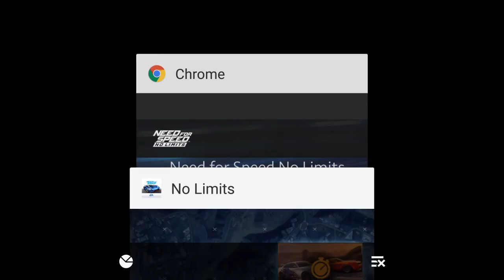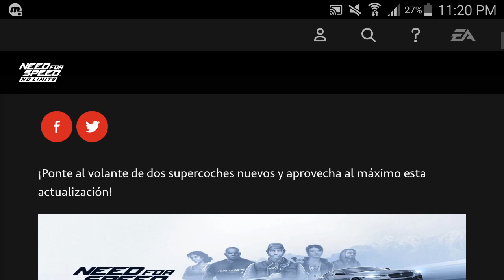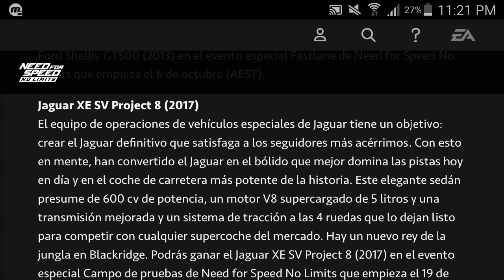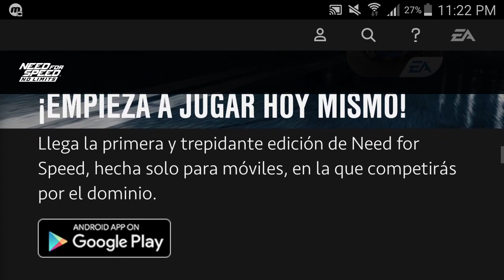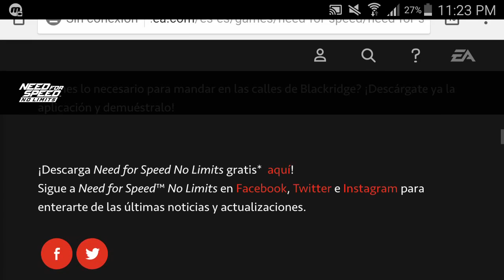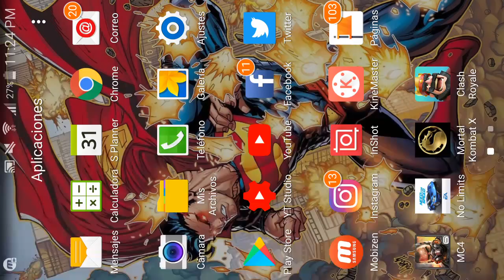Need For Speed No Limits Android New Update 2.5.3 Ford Shelby GT500 13 Jaguar XE SV Project 8 17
Buenas Nueva para todos! Muchas cosas nuevas por mostrar, esta es la nueva actualización correspondiente al mes de SEPTIEMBRE 2017, nuevos autos :)

Regálame un LIKE en FACEBOOK / FOLLOW en Twitter, se llama igual que el canal de YOUTUBE y ya también tenemos INSTAGRAM

Sé imprudente.  Gánate el respeto de todos.

Corre y manda en las calles de Blackridge. Haz que tus rivales muerdan el polvo

Novedades

Si nos preguntasen qué es lo que más le gusta al Ford GT (2017), nosotros diríamos que coger curvas. El Ford GT (2017) es el supercoche de Ford más sofisticado y aerodinámico, creado desde cero para centrarse en la carga aerodinámica y la reducción de la aceleración. Con su imponente carrocería multifuncional y su gran alerón, el Ford GT te dará un control que no tiene comparación con sus predecesores. En este coche escucharás el rugido del motor V6 biturbo de 3,5 litros sin notar el más mínimo chirrío y sin perder tracción al coger las curvas. Podrás ganar el Ford GT (2017) en el evento especial Rebel's Gambit de Need for Speed No Limits que empieza el 22 de septiembre (AEST).

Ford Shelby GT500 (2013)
Haz que tus rivales muerdan el polvo y prepárate para quedarte pegado al asiento al superar el cuarto de milla en menos de doce segundos. El Ford Shelby GT500 está hecho para los amantes de los excesos. Su motor estadounidense V8 les da justo lo que están buscando. El Shelby impone desde el primer momento aunque no sepas qué esconde en su interior. El capó enorme, los faros penetrantes y la cobra del morro hacen que este coche tenga una presencia única en las carreras. Con él podrás alcanzar los 320 km/h en un abrir y cerrar de ojos... si eres capaz de mantener el control el tiempo necesario. Podrás ganar el Ford Shelby GT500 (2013) en el evento especial Fastlane de Need for Speed No Limits que empieza el 6 de octubre (AEST).

Jaguar XE SV Project 8 (2017)
El equipo de operaciones de vehículos especiales de Jaguar tiene un objetivo: crear el Jaguar definitivo que satisfaga a los seguidores más acérrimos. Con esto en mente, han convertido el Jaguar en el bólido que mejor domina las pistas hoy en día y en el coche de carretera más potente de la historia. Este elegante sedán presume de 600 cv de potencia, un motor V8 supercargado de 5 litros y una transmisión mejorada y un sistema de tracción a las 4 ruedas que lo dejan listo para competir con cualquier supercoche del mercado. Hay un nuevo rey de la jungla en Blackridge. Podrás ganar el Jaguar XE SV Project 8 (2017) en el evento especial Campo de pruebas de Need for Speed No Limits que empieza el 19 de octubre (AEST).

Eventos especiales de recompensas por categoría
Vamos a incluir un nuevo sistema de recompensas en los eventos especiales. Los pilotos que no completen el evento especial recibirán una recompensa por categoría según el nivel en el que finalicen. Si consigues la categoría Bronce o superior, se desbloqueará una carrera que podrás volver a jugar para ganar planos de coche como recompensa y planos para acabar de construir el coche de recompensa del evento. Completa el evento para conseguir la categoría Oro, desbloquear el coche de recompensa con todas las mejoras desbloqueadas y otras recompensas, como los diseños exclusivos.

¿Tienes lo necesario para mandar en las calles de Blackridge? ¡Descárgate ya la aplicación y demuéstralo!

Nueva actualización, nueva temporada. La temporada 10 de Rivales de Blackridge ha comenzado, así que sal ahí y domina la competición.

Alardea de habilidades, haz que tus rivales muerdan el polvo y demuestra que tienes lo necesario para mandar en las calles, ¡solo en Need for Speed No Limits!